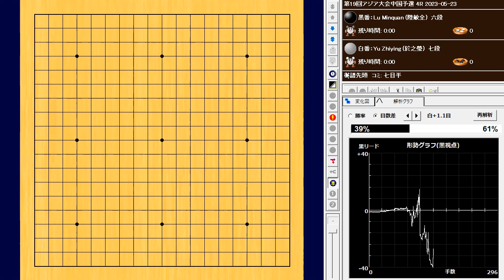🌸Lu Minquan (陸敏全) vs Yu Zhiying (於之瑩)🌸第19回アジア大会中国予選 4R🌸2023-05-23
148手　白番(於之瑩)の中押し勝ち　W+R

中国代表はBEST8に残った8名で総当たりリーグ戦を2局戦い4名を選出します。

BEST8に残った選手は、年齢の若い順に

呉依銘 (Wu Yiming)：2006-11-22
中国：4段　16歳
世界ランク：350位

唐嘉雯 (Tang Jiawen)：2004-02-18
中国：4段　19歳
世界ランク：385位

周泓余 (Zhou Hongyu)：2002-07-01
中国：7段　20歳
世界ランク：148位

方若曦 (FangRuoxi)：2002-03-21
中国：5段　21歳
世界ランク：344位

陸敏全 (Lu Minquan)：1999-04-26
中国：6段　24歳
世界ランク：266位

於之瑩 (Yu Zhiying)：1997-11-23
中国：7段　25歳
世界ランク：140位

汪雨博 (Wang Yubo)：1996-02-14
中国：4段　27歳
世界ランク：379位

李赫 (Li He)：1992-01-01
中国：5段　31歳
世界ランク：300位